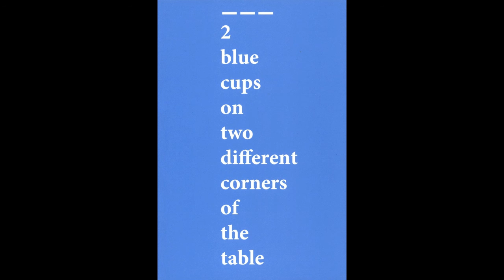2 blue cups on two different corners of the table - Ohad Ben Shimon (Audiobook version)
2 blue cups on two different corners of the table - Ohad Ben Shimon (Audiobook version)
Read by Dr. Andrew Taylor

Published by VerySmallKitchen

Copyright Ohad Ben Shimon 2013

Table of Contents:
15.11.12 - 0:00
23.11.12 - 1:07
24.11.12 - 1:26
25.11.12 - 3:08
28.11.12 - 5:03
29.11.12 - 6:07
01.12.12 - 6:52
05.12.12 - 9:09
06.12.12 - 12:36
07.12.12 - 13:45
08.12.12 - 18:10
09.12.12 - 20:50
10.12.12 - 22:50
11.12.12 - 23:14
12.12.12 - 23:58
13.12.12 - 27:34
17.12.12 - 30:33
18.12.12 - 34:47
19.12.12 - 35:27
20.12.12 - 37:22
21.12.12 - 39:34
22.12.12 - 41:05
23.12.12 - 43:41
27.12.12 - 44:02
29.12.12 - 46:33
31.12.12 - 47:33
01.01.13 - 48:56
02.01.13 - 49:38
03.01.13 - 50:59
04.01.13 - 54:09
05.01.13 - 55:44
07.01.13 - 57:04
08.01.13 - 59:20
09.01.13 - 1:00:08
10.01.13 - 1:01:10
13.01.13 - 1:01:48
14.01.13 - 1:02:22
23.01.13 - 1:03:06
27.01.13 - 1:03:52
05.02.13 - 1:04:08